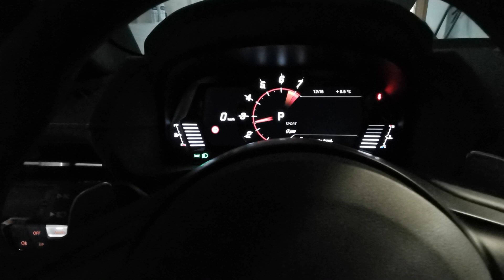Toyota Supra GR 2019 340hp 3.0 T Sound Exhaust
NEW Toyota Supra GR 2020
Brutal exhaust Sound.
Coś dla wszystkich miłośników Japońskiej motoryzacji, piękny dźwięk NOWEJ TOYOTY SUPRY. Niedługo na kanale odświeżony film z dźwiękiem SUPRY Mk4 2jz.
Pozdrawiam